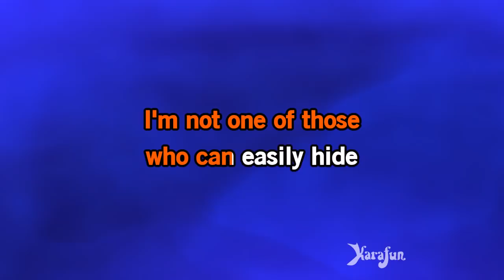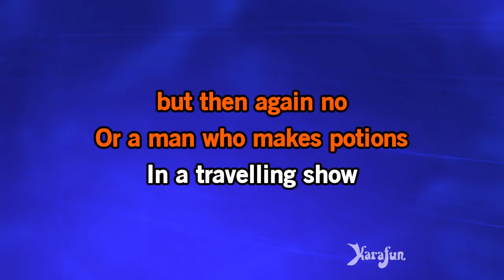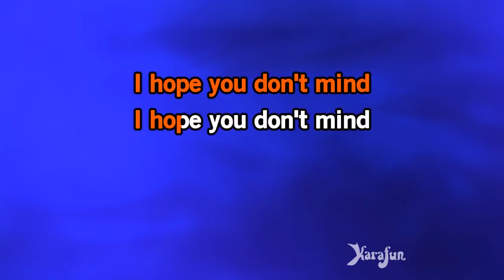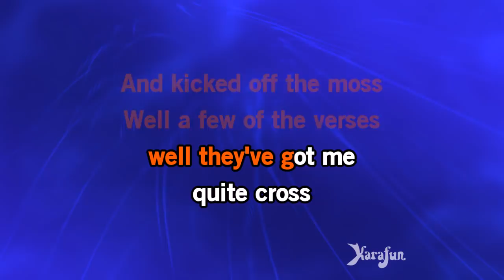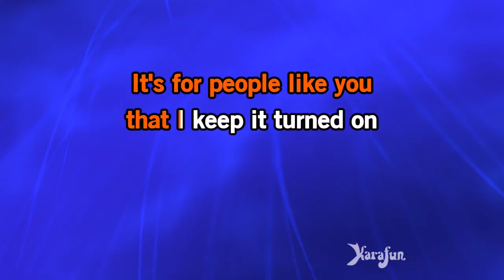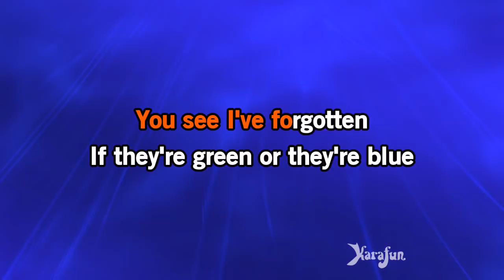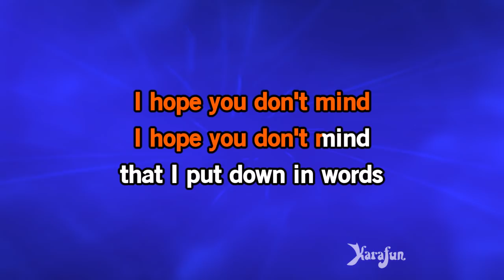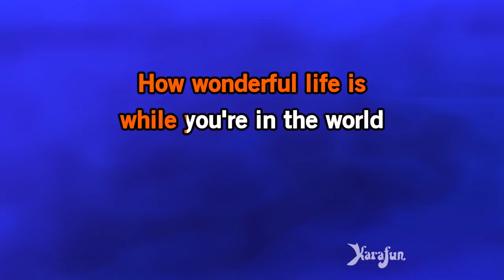Your Song - Elton John | Karaoke Version | KaraFun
ℹ️ This version contains a low volume vocal guide to help you learn the song. The karaoke version without the vocal guide is available This recording is a cover of Your Song as made famous by Elton John. This version is not the original version, and is not performed by Elton John. This instrumental/playback version contains a vocal guide, the lyrics and backing vocals.